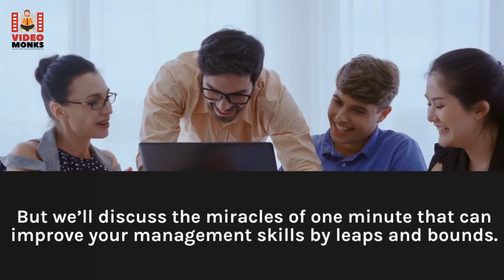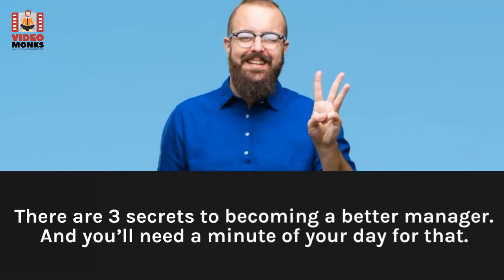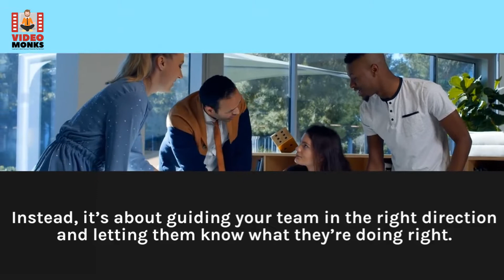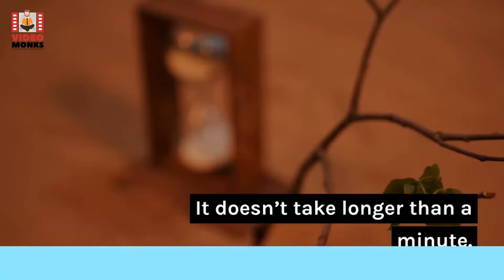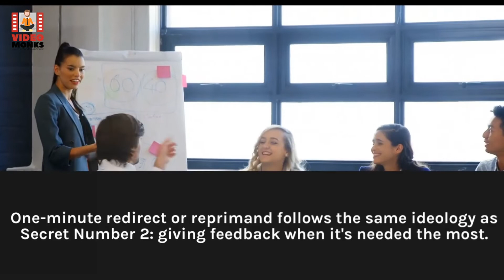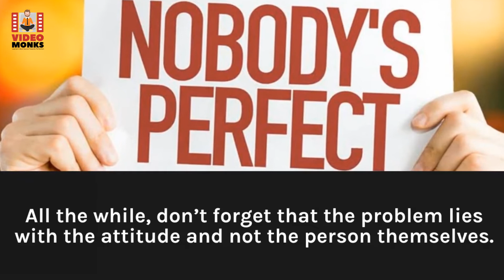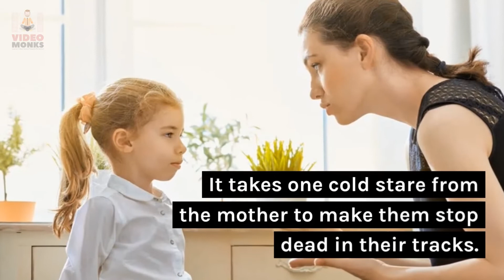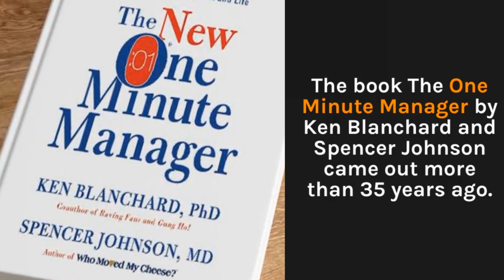The One Minute Manager Summary | Ken Blanchard | Spencer Johnson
The One Minute Manager Summary by Ken Blanchard and Spencer Johnson is a must-read for anyone looking to become a better leader!

One minute doesn’t seem like much. And yet, there’s so much you can do in one minute.

• You can book that long vacation
• You can drink a glass of water
• You can take 10 deep breaths
• You can cuddle your dog

But would you believe us if we say that you can manage an entire team in one minute?

Did the word ‘bonkers’ just come to your mind?

You’ve every right to believe that.

But we’ll discuss the miracles of one minute that can improve your management skills by leaps and bounds.

This video is an overview of the book The One Minute Manager by Ken Blanchard & Spencer Johnson.